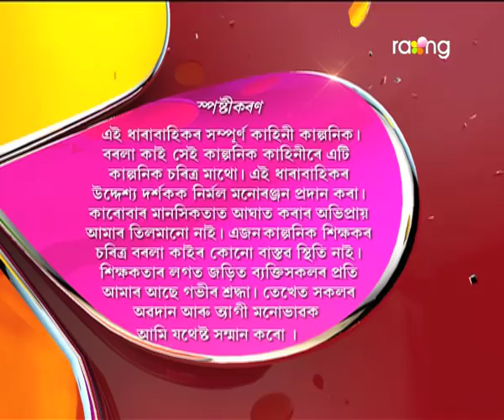Borola Kai - বৰলা কাই | 11th May 2017| Full Episode | No 640